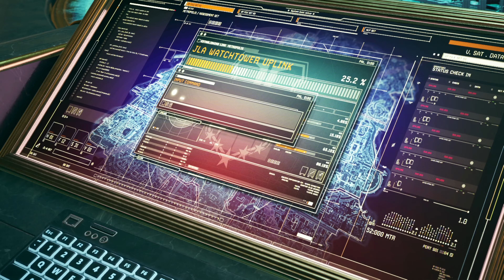SUICIDE SQUAD KILL THE JUSTICE LEAGUE EPISEODE 2 - THE PENGUIN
Suicide Squad Kill the Justice League Walkthrough Gameplay Part 4 includes a Full Game Review and Full Gameplay for PlayStation 5 (PS5), Xbox Series X/S and PC.